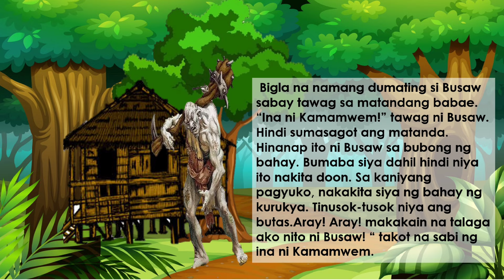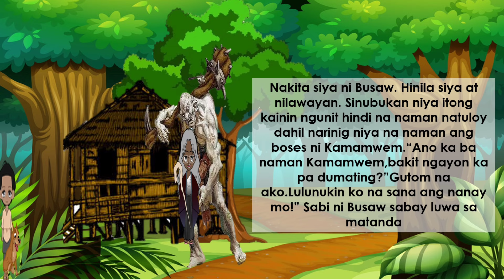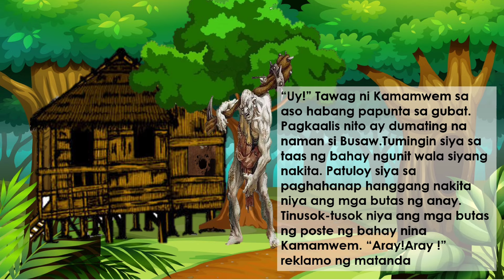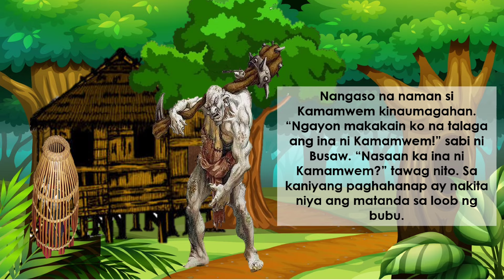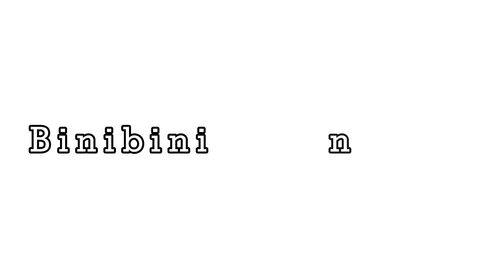SI KAMAMWEM / KUWENTONG BAYAN NG KORONADAL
SI KAMAMWEM Ang Kuwentong Bayan mula sa Koronadal
KUWENTONG BAYAN NG KORONADAL
PANITIKANG PILIPINO